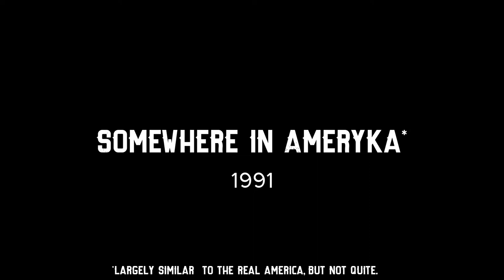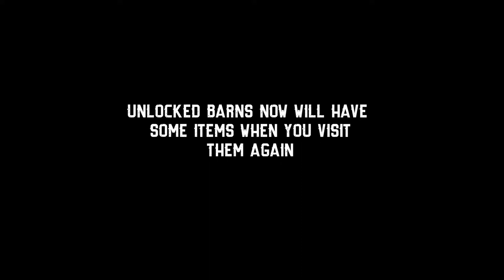Barn Finders ★ Gameplay ★ PC Steam game 2020 ★ Ultra HD 1080p60FPS